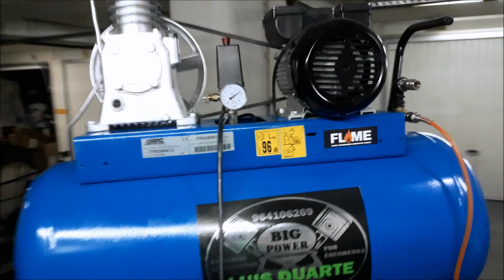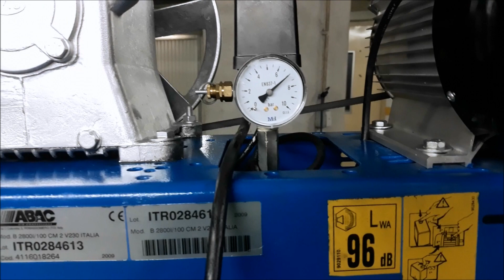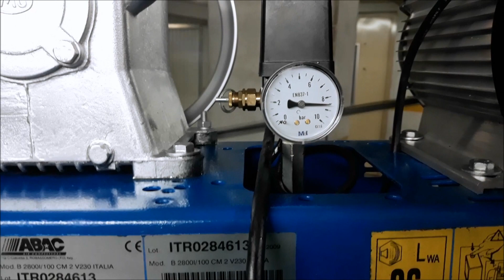Compressor de 100ltrs nº198(Luis Duarte) Odivelas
recuperação de um compressor de 100ltrs para Odivelas,para o Sr. Américo Estufador